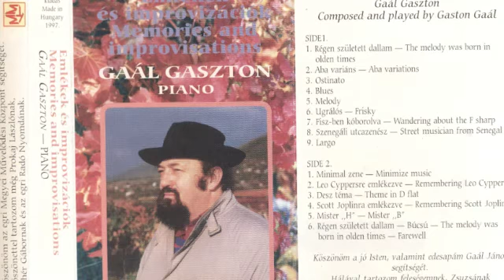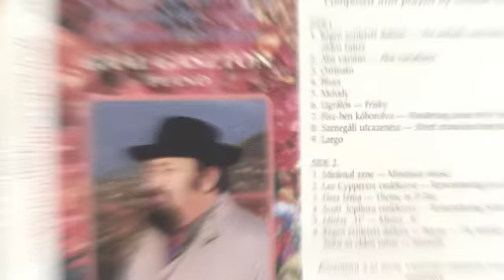7. Fisz-ben kóborolva - Wandering about the F sharp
Gaál Gaszton: Emlékek és improvizációk (1997) c. albumáról
Memories and Improvisations (1997) - composed and played by Gaston Gaál
(Természetfotók: Magyar Balázs)